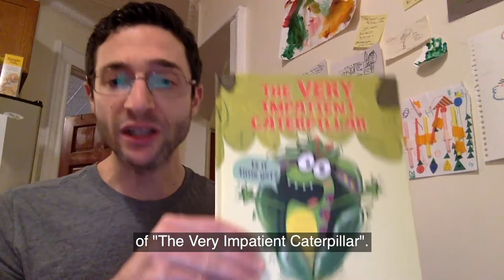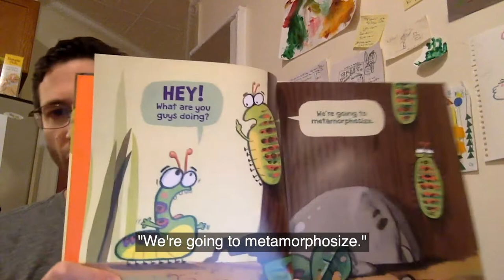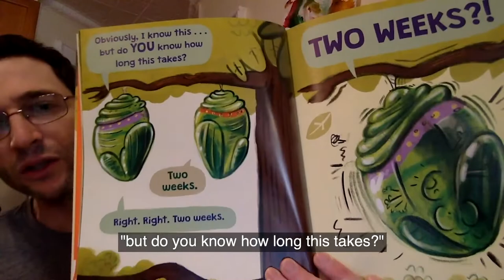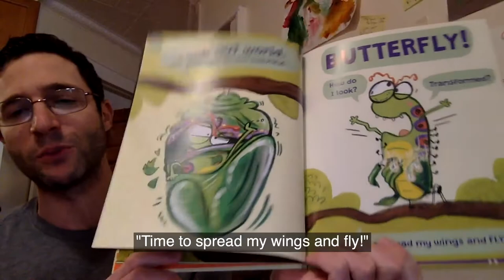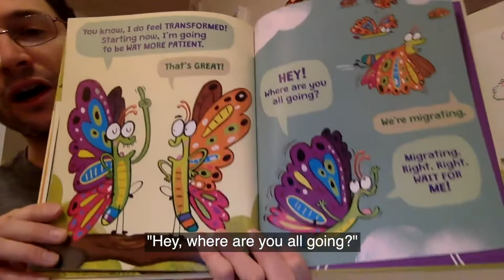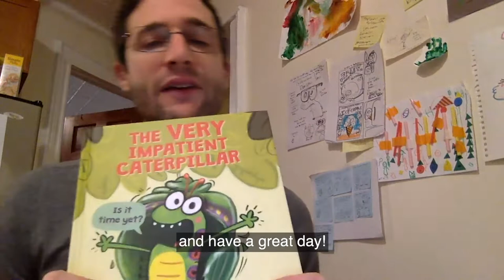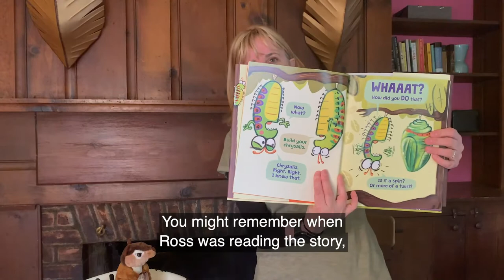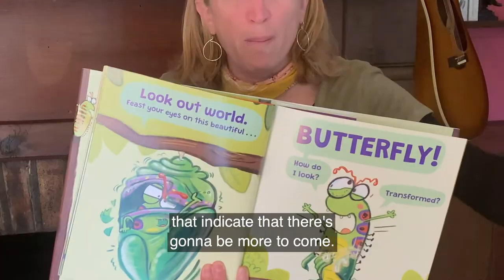LitCamp at Home Children’s Read-Aloud Series: Confidence with Ross Burach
LitCamp at Home Children’s Read-Aloud Series is a seven-episode collection of videos featuring award-winning author, educator, SVP of Innovation and Development at Scholastic and founder of LitWorld, Pam Allyn. In this series, Pam, along with some world-renowned literary guests, will guide children learning from home in language and literacy play. This episode features Ross Burach, author of The Very Impatient Caterpillar. For more read-alouds, free digital books, and live events head